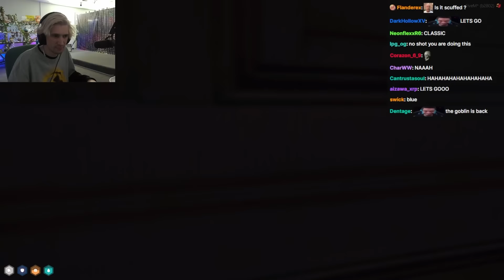MARTY BETRAYS JEAN PAUL | GTA NoPixel 4.0 RP